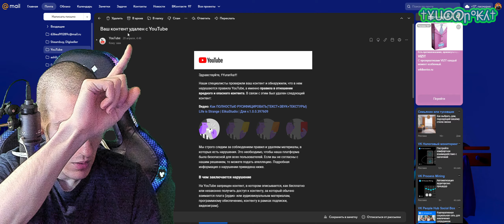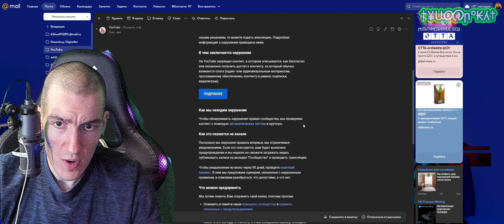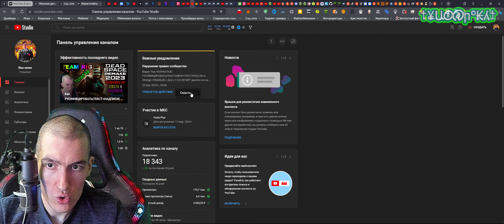Yuran'ka - Новости канала от 23.04.24 - Как мне ВОССТАНОВИЛИ ВИДЕО вопреки ОТКЛОНЁННОЙ АПЕЛЛЯЦИИ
Всем привет, Друзья и это новости канала Юранки от 23.04.24.
Как вы наверное многие помните, буквально 20-го апреля 2024 года, я сообщал Вам о том, что нам удалили видео с русификатором на игру, а так же отклонили апелляцию, ссылаясь на яко бы "Распространение нелицензионного контента", чего на самом деле не было и как итог, видеоролик всё-таки ВЕРНУЛИ и СНЯЛИ УВЕДОМЛЕНИЕ с КАНАЛА, благодаря очень хорошим людям...